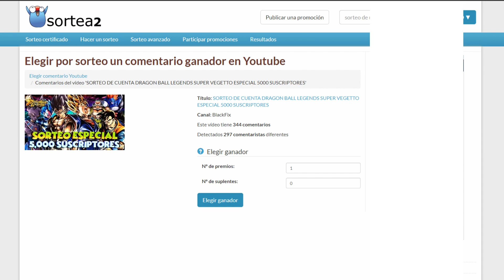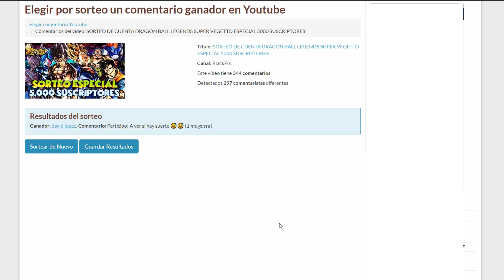DRAGON BALL LEGENDS GANADOR DEL SORTEO ESPECIAL 5 000 SUSCRIPTORES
MODS.

VINCULAR CUENTA,MODS

SUMMONS

CURIOSIDADES